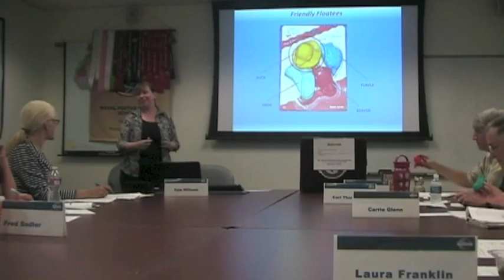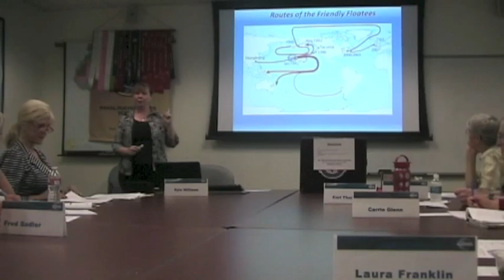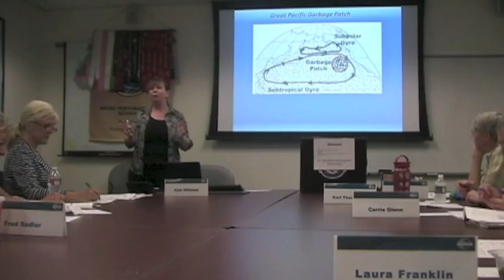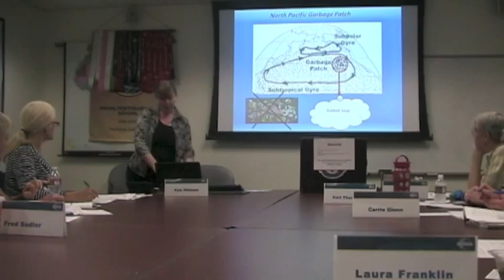Little Keys to Big Doors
Tetyana Margolina's #8 speech